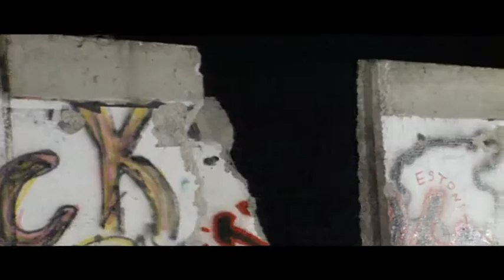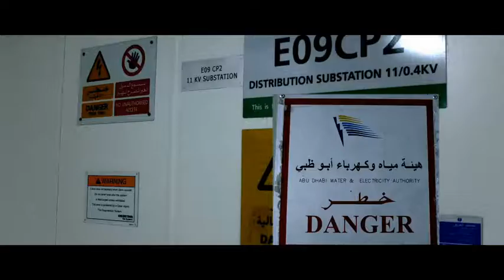Dussmann ENG v011 130319